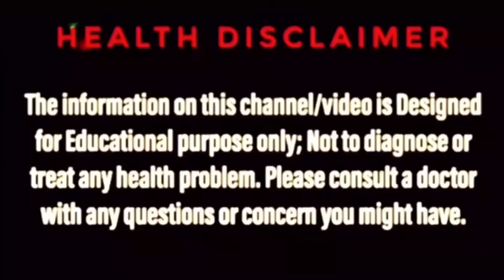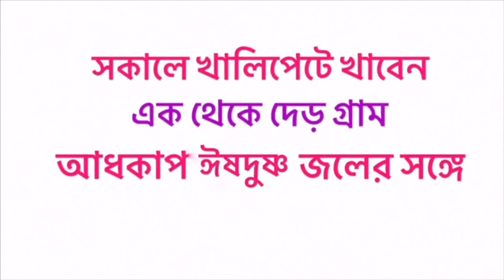এলার্জি দূর করার সহজ উপায় | ALLERGY TREATMENT IN BANGLA | BENGAL AYUR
এলার্জি দূর করার সহজ উপায়, Allergy treatment in bangla, How to cure allergy in bengali, Skin allergy medicine bengali, এই ধরনের সার্চ ইউটিউবে অনেকেই করে থাকেন। Bengal ayur এর এই ভিডিওটি তাঁদেরই জন্য।